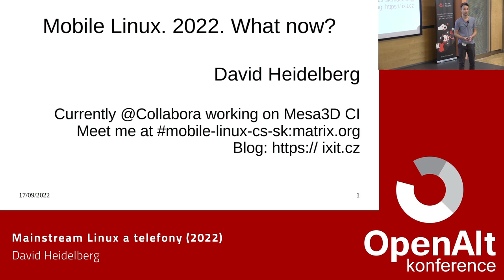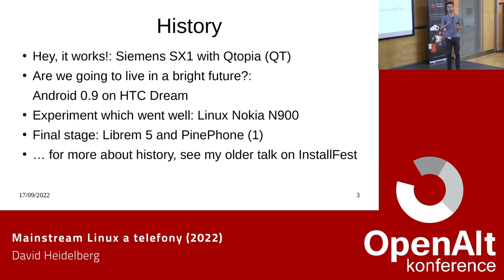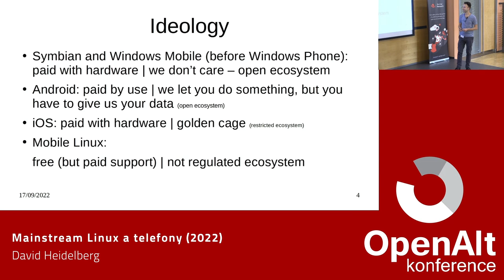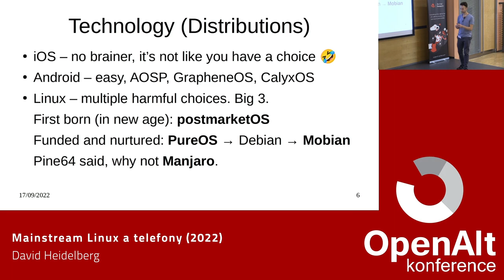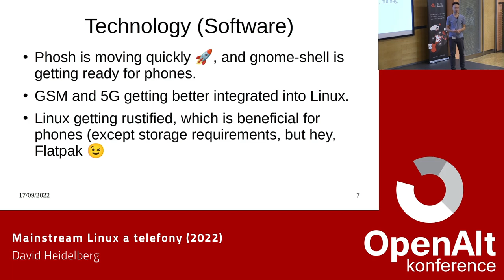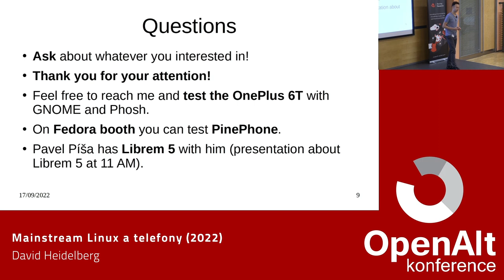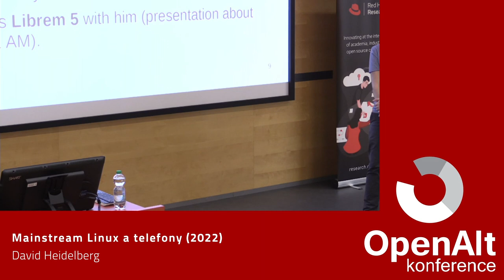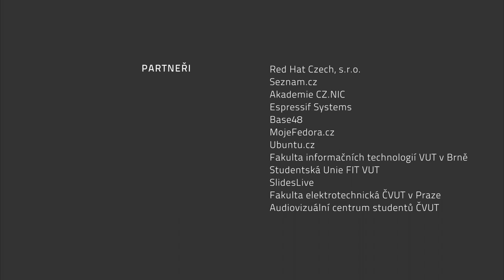David Heidelberg: Mainstream Linux a telefony (2022)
Jak pokračuje vývoj linuxových telefonů? Co funguje spolehlivě a co chybí? Má pro vás smysl si letos kupovat telefon s Linuxem? Cílem přednášky je uvést posluchače do světa mobilního Linuxu a shrnout vývoj v posledním roce. Bude též možnost vyzkoušet si telefony dva telefony OnePlus 6 a OnePlus 6T. Ač nejsou původně dodávany s Linuxem, díky spolupráci OSS komunity, na nich dnes Linux úspěšně funguje.